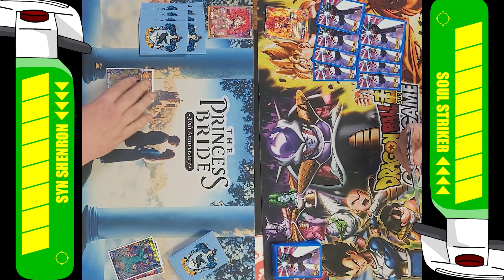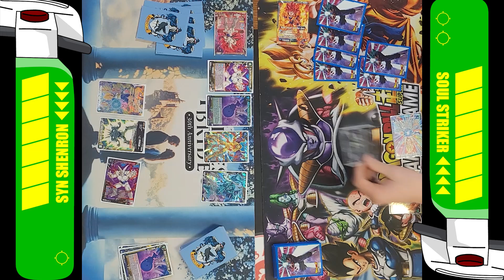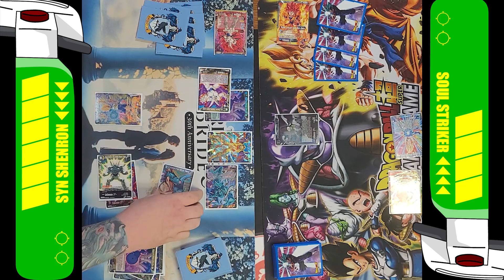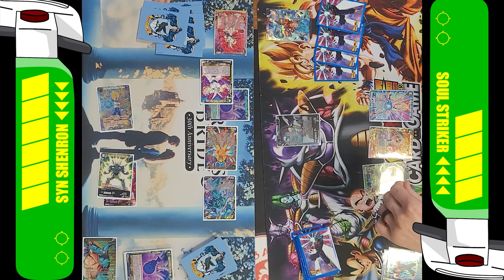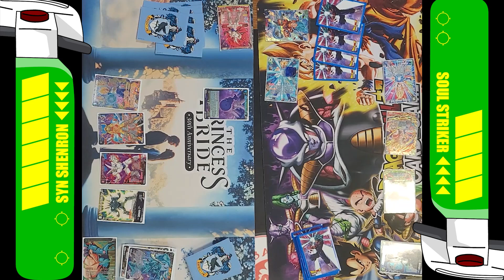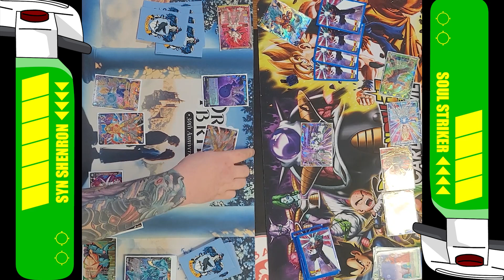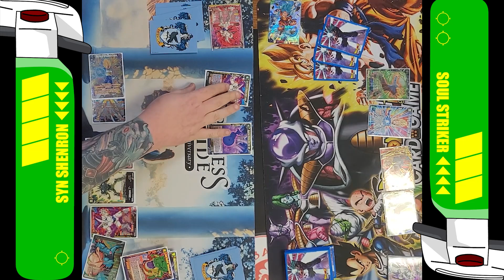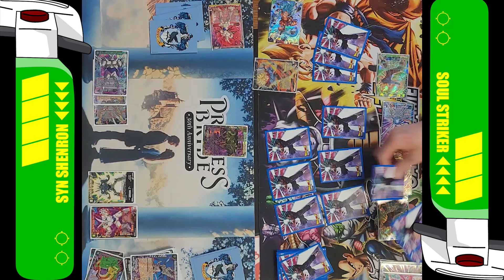Syn Shenron (Y) vs Gogeta Soul Striker (U) | DBS TCG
Syn Shenron vs Gogeta Striker